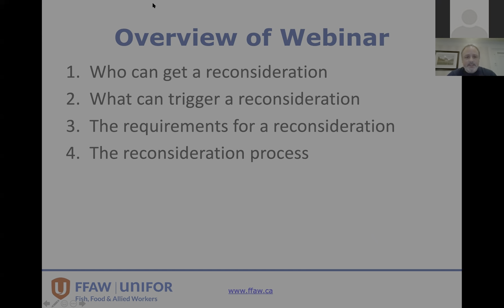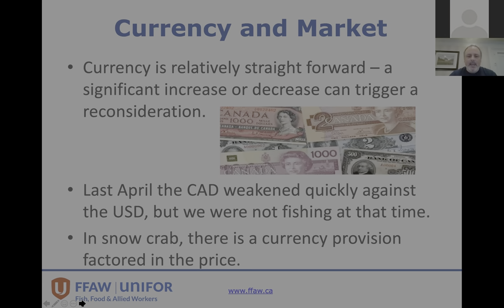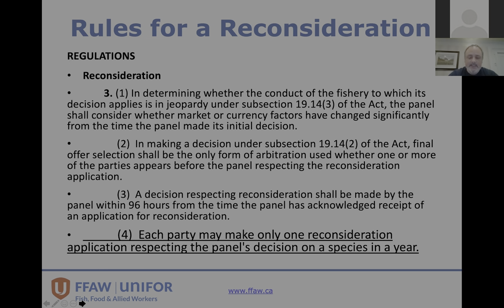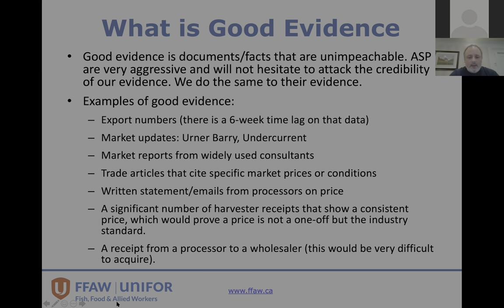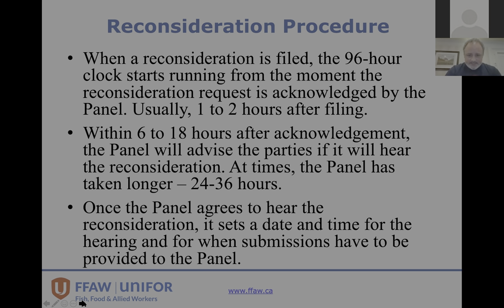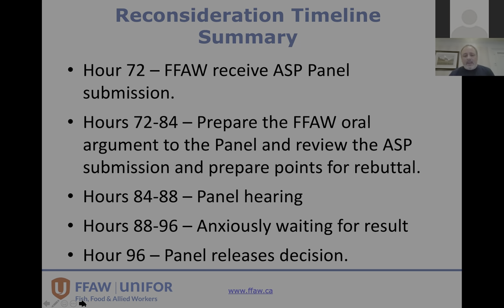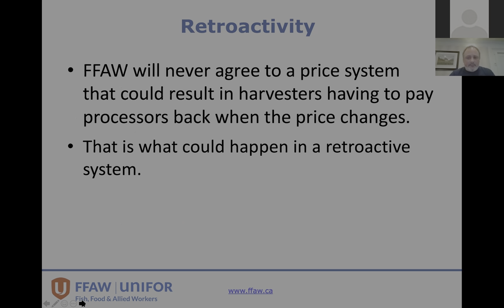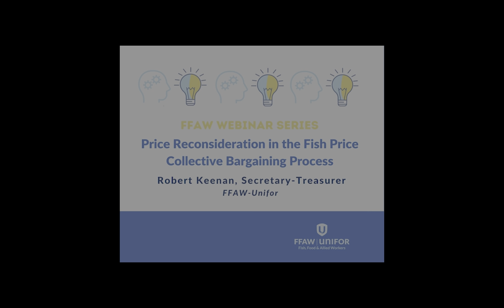Fish Price Collective Bargaining Process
Webinar with FFAW-Unifor Secretary-Treasurer, Robert Keenan.